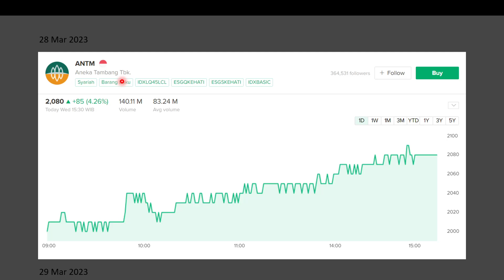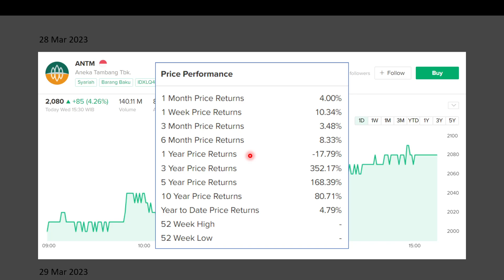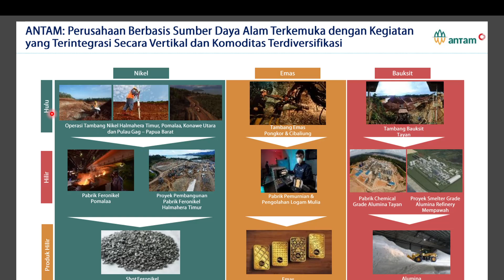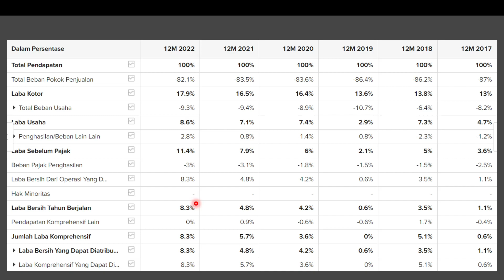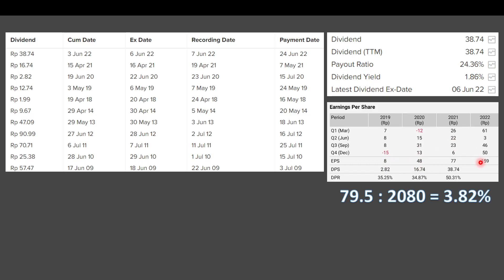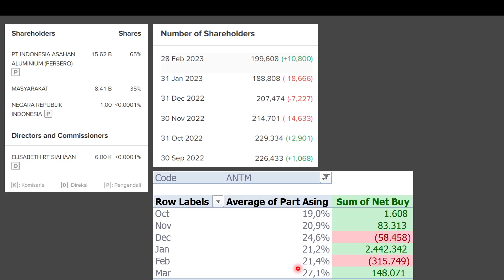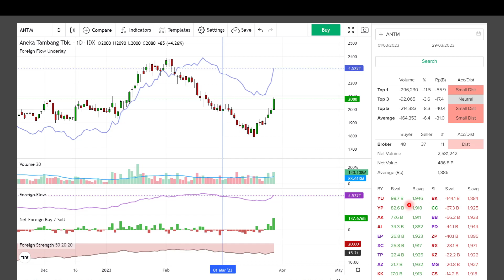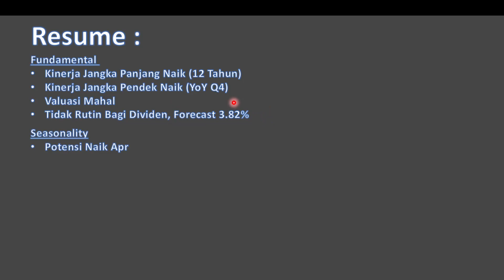Analisa Saham ANTM. Kinerja Tertinggi Sepanjang Masa Bagaimana Dengan Arah Sahamnya Kedepan?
Rekan Semua,

Pada Video kali ini saya membahas analisa saham ANTM dari 4 analisa
1. Fundamental
2. Seasonality
3. Bandarmologi
4. Teknikal

Terima Kasih
Naik Level